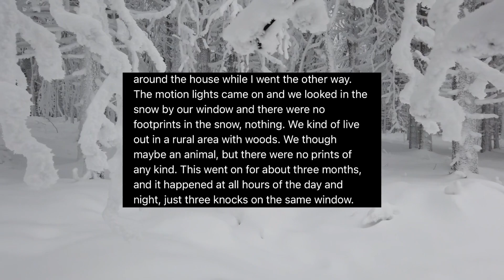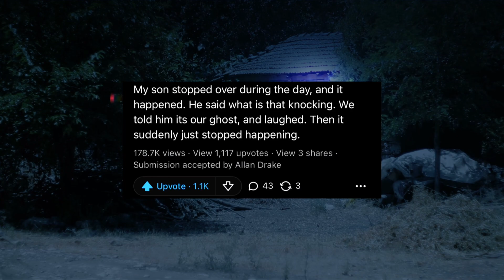| QUORA’S TRUE SCARY STORIES |Paranormal Knocking on Door?